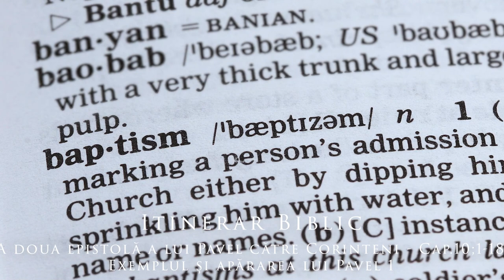A doua epistolă a lui Pavel către Corinteni - Cap.10;1-18 - Exemplul și apărarea lui Pavel 1 - Ep.13